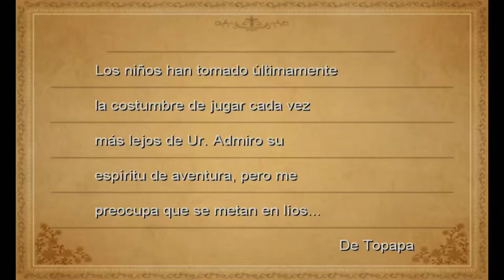Final Fantasy III - cap.9 - El mejor robo de la historia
¡GUAU! ¡Increíble! ¡Alucinante! ¡Ni en "misión imposible" se es tan sigiloso como Guzco, el poderoso, malvado ángel-demonio de piedra que sólo busca poder y riquezas! Un señor que no sólo roba un cuerno y se va a una montaña de oro y diamantes, sino que a demás espera a que lo mates para resurgir tras una sombra, robar más cuernos e irse a una cueva inaccesible a la que antes no podríamos haber ido... ¡GG! ¡Un aplauso por el robo más estratégico de todo Final Fantasy! Y para más FF III.

¡Estratega!